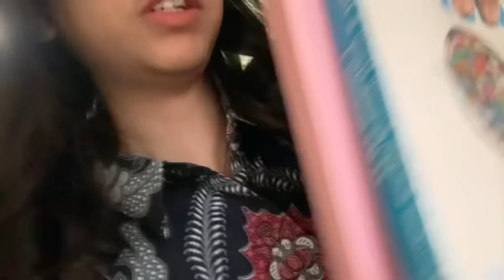VLOG | a day in my life 🤷‍♀️ : batik day, grwm for school, highschool vlog, les, etc!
hii maaf udah lama ngga up soalnya aku baru beres pts! this video was recorded tanggal 2 oktober alias hari batik!! tapi baru sempet aku upload sekarang!!!